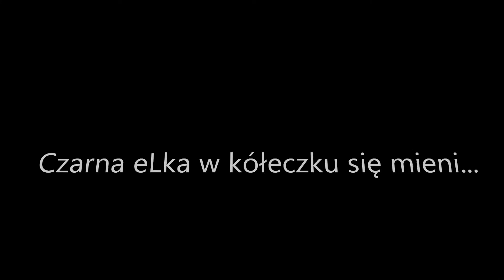Czarna eLka w kółeczku się mieni